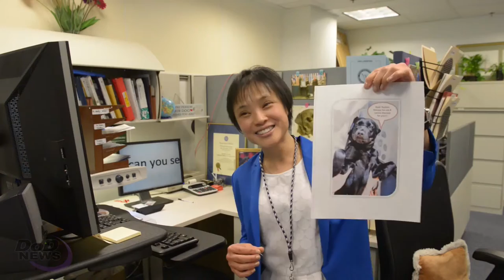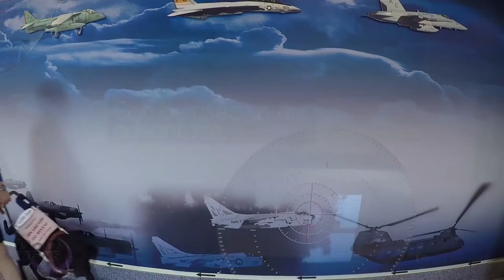Anne's Story: Taking Advantage of Challenges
Anne Ng, a Navy civilian employee, uses challenges in her life to excel in her work at the Pentagon. (Dept of Defense video by Petty Officer 2nd Class Jesse Hyatt/Released)